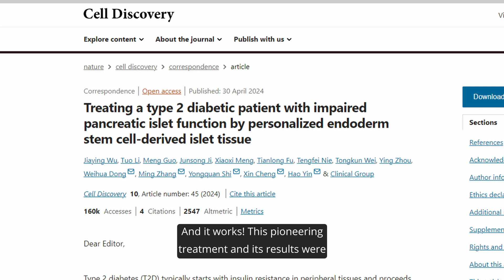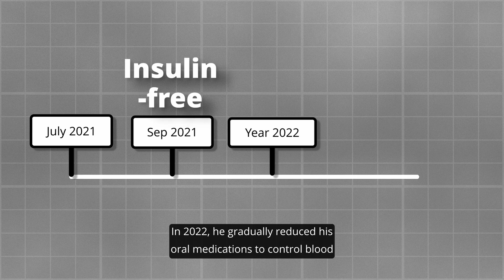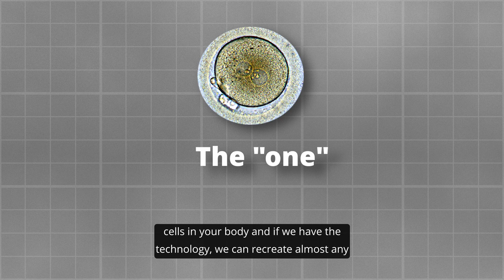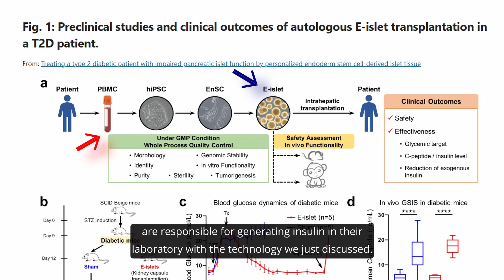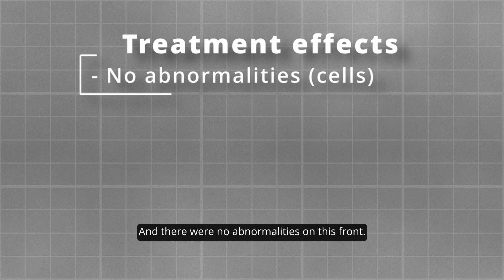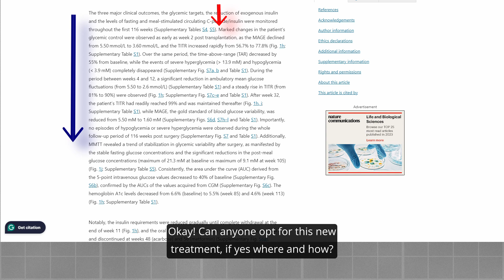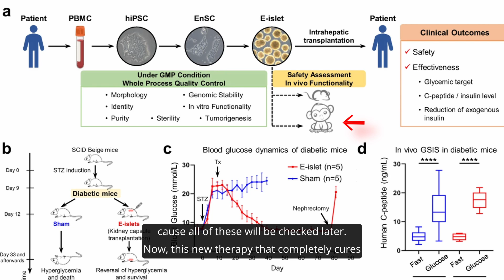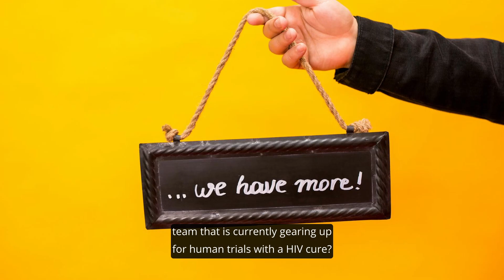Can You Do It? | Permanent Cure for Diabetes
Yes! We finally have it! A cure for diabetes and it works. Can you get treated with the cure? If yes, where and how? Join me in this episode where we dive deep into this new breakthrough that can get rid of your diabetics once it for all!

Chapters:
00:00 Cure for diabetics
01:01 Patient's diabetics is cured within 3 months after treatment
02:02 How does this new treatment work?
03:23 Nature paper that discusses this treatment
04:36 Diabetic treatment and its effects for the patient
06:04 Goals/results
07:28 Concluding thoughts on this new diabetic treatment

Diabetes is the disease. In the video, there are instances where I use "diabetics" which is not correct. :(

For sources:
Cited directly in the vid! Pause and you can find them.